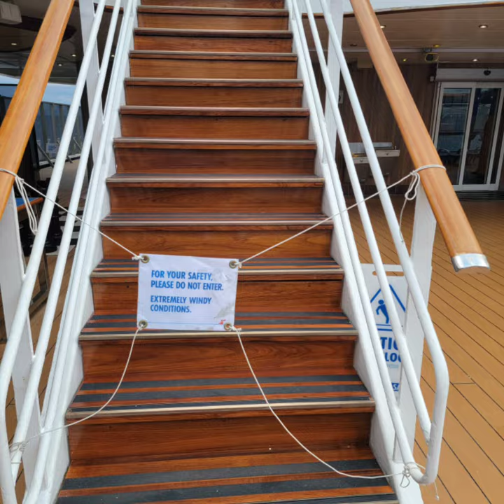55 knot winds! carnivalcruise carnivallegend stormyweather Beaufortscale 10:12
for the entire review!